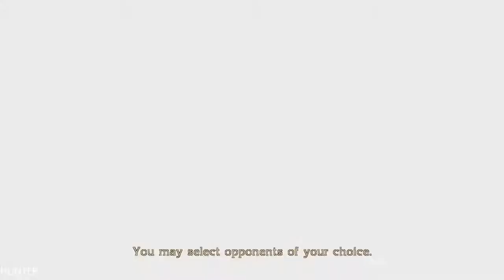Bayonetta Walkthrough Part 14 Gameplay PC GTX1080TI & INTEL I7 7700K (1080p)